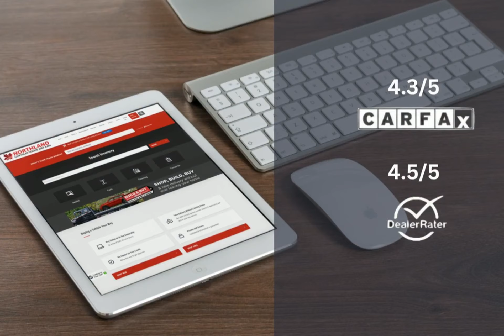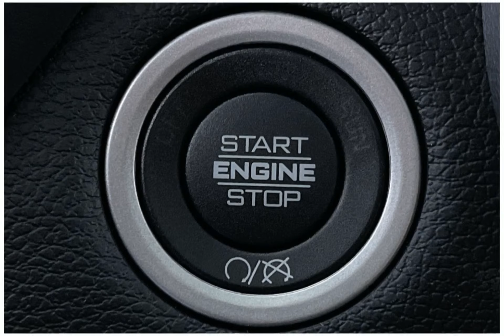2024 RAM 3500 24C35449